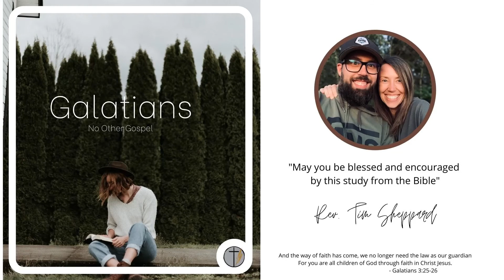September 6th Galatians 2:1-10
Galatians 2:1-10

Yorkton Family Worship Centre exists to: Extend Grace and Ignite Hope in Jesus Christ

To find out more about YFWC log on to: yorktonfwc.ca

Sermon delivered by: Rev. Tim Sheppard